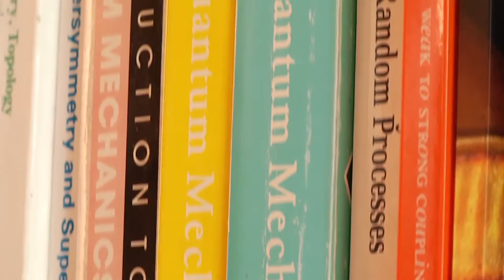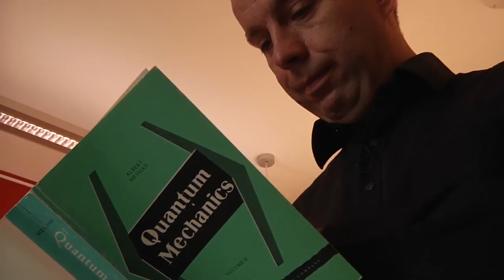De EPR-paradox - Marcel Vonk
Dit filmpje hoort bij de lesmodule "De EPR-paradox" die onderdeel is van het Quantum Universe-lesmateriaal. Voor meer informatie